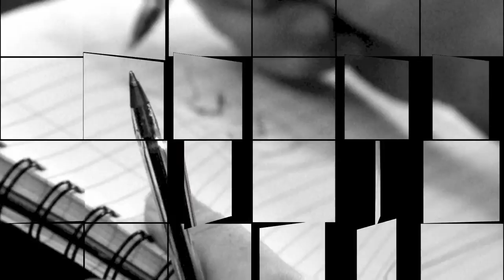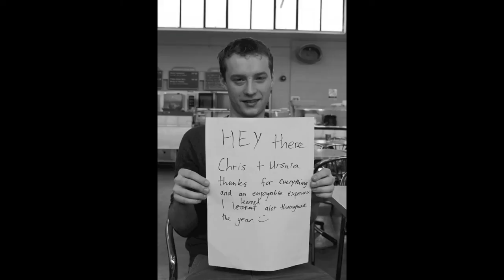CSN Live 'n' Gigging Showcase 2014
Some nice memories of a year at Stiofain Naofa on the Music, Management and Sound course. So this was the video we used to introduce our end of year showcase night in the Firken Crane.  Twas fantastic!  Big thanks to Tom Jordan for his contribution to the photography alongside my own ( Aideen Cooney).  Another big thanks to James Kelly for creating a very cool mood with the soundtrack for the stills.